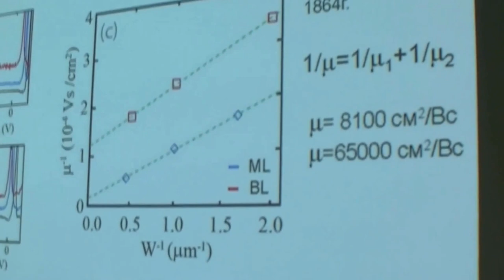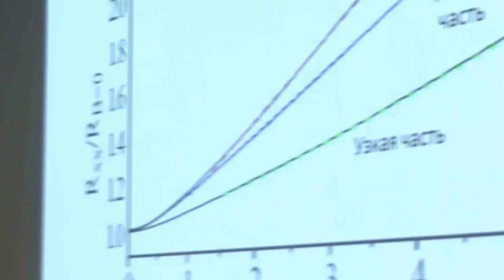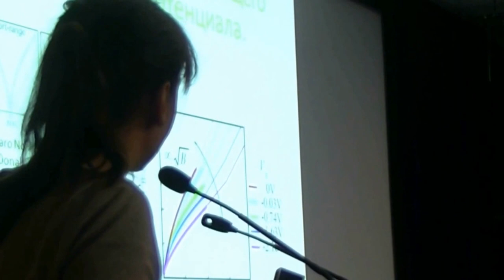046. Васильева Г.Ю. дискуссия (2/2)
Васильева Г.Ю. дискуссия: МАГНЕТОСОПРОТИВЛЕНИЕ ГРАФЕНА: ГЕОМЕТРИЧЕСКИЙ ФАКТОР И МЕХАНИЗМЫ РАССЕЯНИЯ